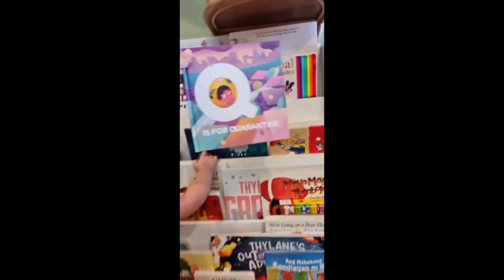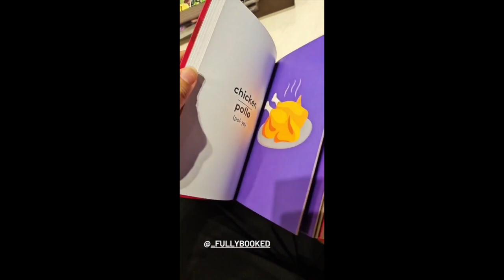SOLENN BABY KATANA || SOLENN AND NICO